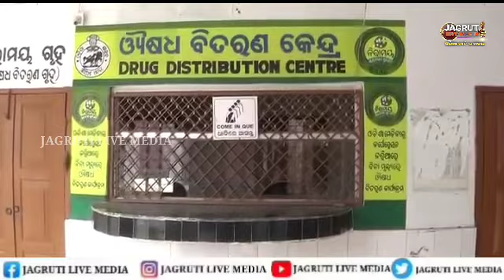ବାହା ଡାକ୍ତର ବାହା କୋହ ସମ୍ବାଳି ପାରୁନାହାନ୍ତି ନର୍ସ